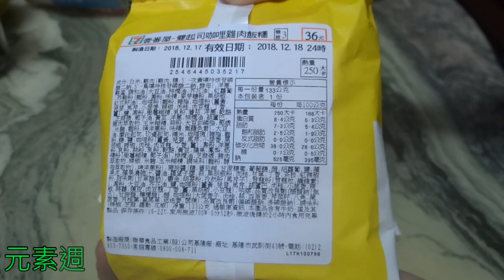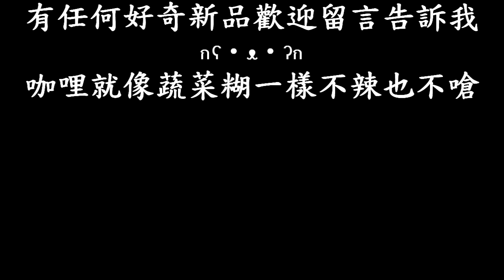[7-11][CoCo壹番屋]雙起司咖哩雞肉飯糰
售價36$
咖哩味聞起來很香,吃起來無味